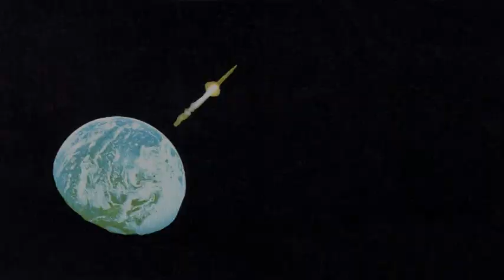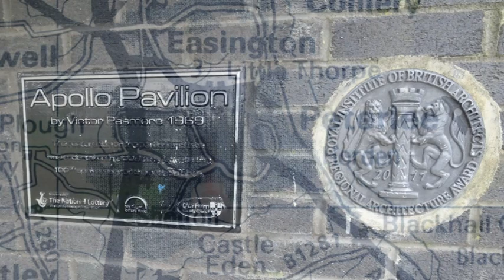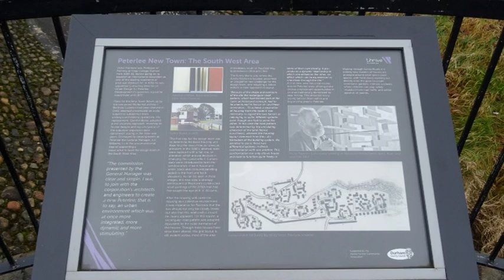Lift Off Apollo Pavilion (excerpt)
An extract of a short film composed of still images and electronic music, capturing the rugged brutalist beauty of Victor Pasmore's Apollo Pavilion, in Peterlee, County Durham.
Pasmore was appointed Consulting Director of Urban Design for Peterlee Development Corporation in 1955, and led the design team in the South West Area of the New Town. This included the Sunny Blunts estate where a stream cut through the site, and where a new lake was formed, and a new architectural feature was envisaged.

The Apollo Pavilion's construction coincided with the Apollo 11 moon landing in 1969; a sculpture on a massive scale, and a landmark of purely abstract form.

Suffering vandalism and neglect and facing demolition, the chequered phase of the Pavilion's history finally came to a close with a grant from the Heritage Lottery Fund, and its restoration in 2009. Although in need of further attention and cleaning, the Pavilion is Grade ll* listed, and hopefully secure for future generations.

Ian Helliwell took more than 60 photographs of the Apollo Pavilion in January 2020, and has combined these with stills of NASA Apollo space missions to set the scene. He composed the electronic soundtrack with his self-built Hellitron tone generators during April 2020.